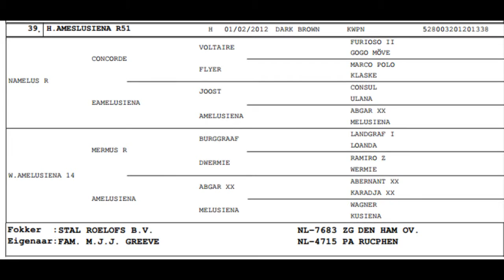H Ameslusiena R 51(Namelus R x Mermus R) Stallion Approval Zangersheide 2015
H  Ameslusiena R 51(Namelus R x Mermus R x Abgar XX) Stallion Approval Zangersheide 2015 Dag 2 Stallion Approval Zangersheide 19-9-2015